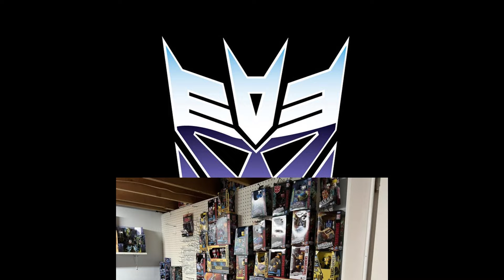20K SUB SPECIAL! HUGE VARIETY OF DISPLAYS AND COLLECTIONS! THANKS TO EVERYONE PART OF THIS CHANNEL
THANKS